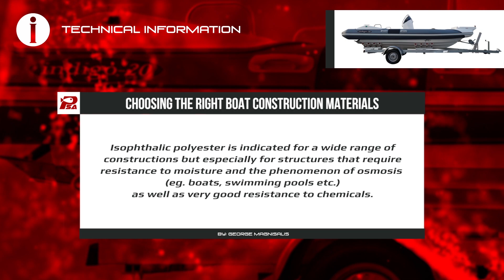PHORCYS Spearfishing Worldwide Videos #117 - Underwater Activities 2019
Spearos: George Tsonas, Sakis Tsonis and George Vasiliou.

Special thanks to:

ELXIS Trailers
BLUE HUNTER Diving Wear
INDIGO Marine
SUUNTO Hellas
BLEUTEC Spearguns
XT DIVING PRO Diving Equipment
PATHOS Spearguns
KM DIVE Accessories
KAMAX Shafts
SONY Actioncams
KALUNA Freediving
IGLOO Coolers

With respect,
PHORCYS TEAM